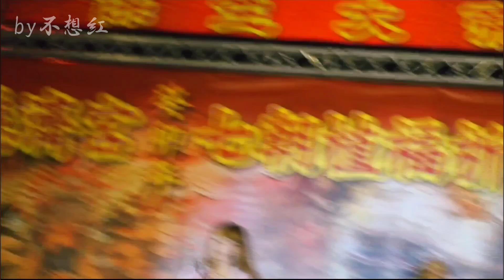2023/12/30 王秀琪 - 台南仁德大甲慈濟宮